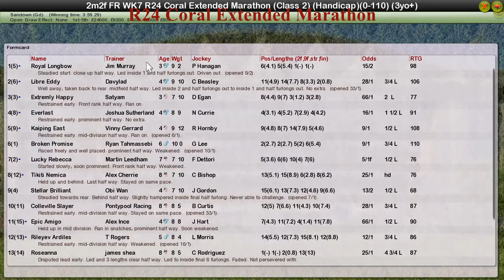FR WK7 R24 Coral Extended Marathon